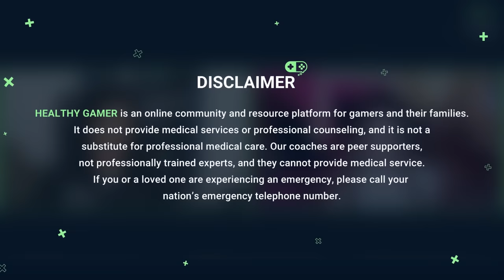Talking with Contrapoints - Gender Identity, Judgement, & YouTube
▼ Timestamps ▼
Contrapoints, a YouTuber who covers politics, race, gender, and philosophy, joins us today to discuss her struggles with her appearance and transitioning. Be sure to check out her channel and thank her for coming on: @ContraPoints

00:00:00 Intro Clip
00:00:22 Introduction
00:09:52 How Do You Know if You're Trans?
00:27:22 The Desire to Change Your Appearance
00:41:00 Beating Yourself Up and Toxic Positivity
00:56:37 Accept Yourself Unconditionally
01:17:17 The Fear of Being Judged
01:35:40 Processing Undigested Emotions (Samskaras)
01:53:04 Gender Identity and Mental Health
02:10:34 Closing Thoughts